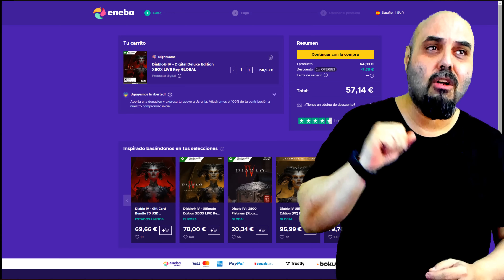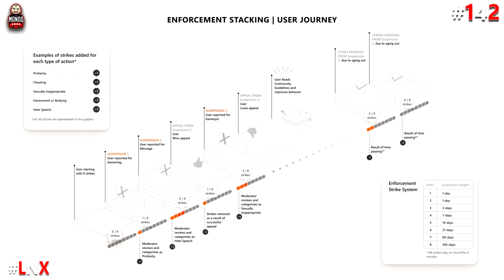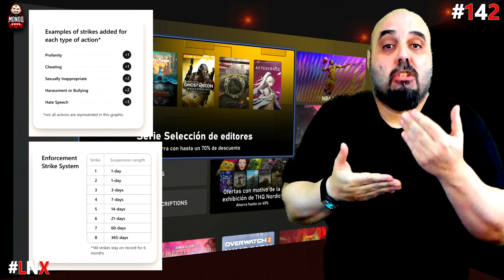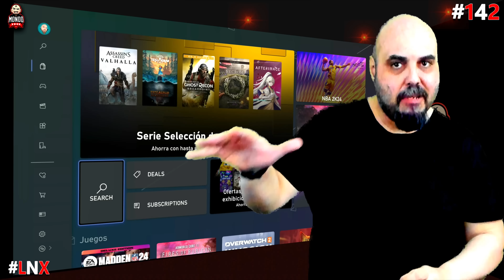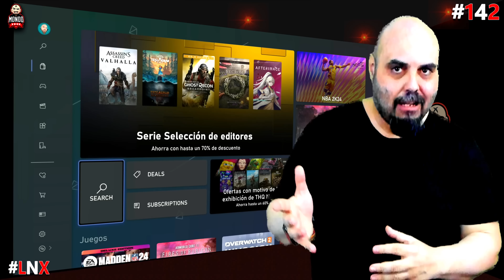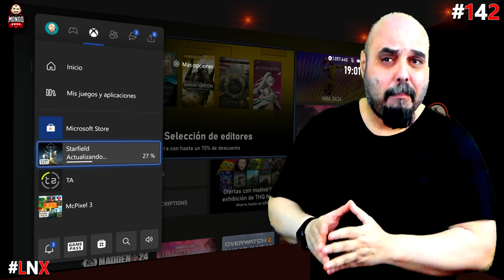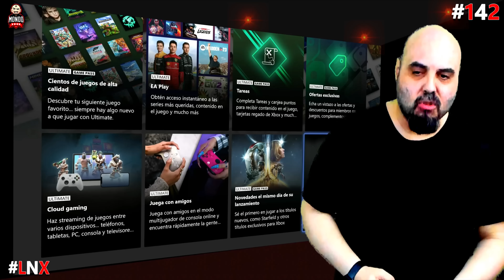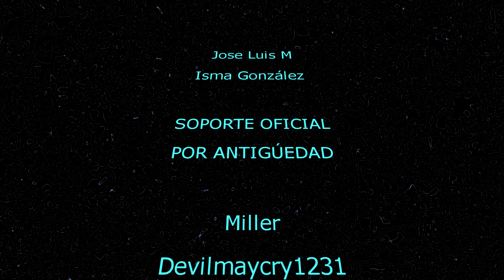Las Noticias de Xbox #142, El fin de la Store de Xbox 360, nuevo sistema de conducta explicado.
Ofertas de la semana:
CODIGO: OFER821